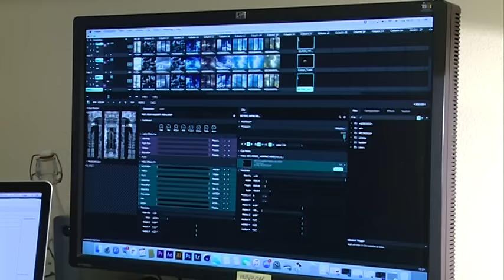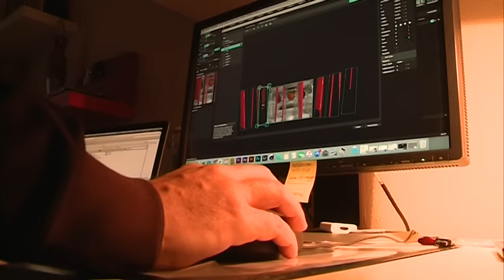29/02/2016 El video mapping es la técnica elegida para el musical Jesús de Nazaret